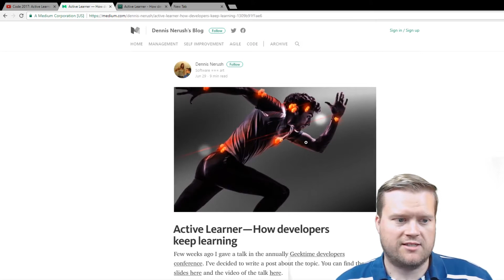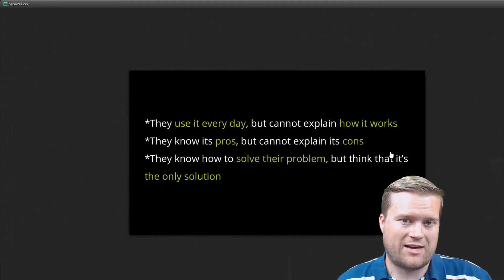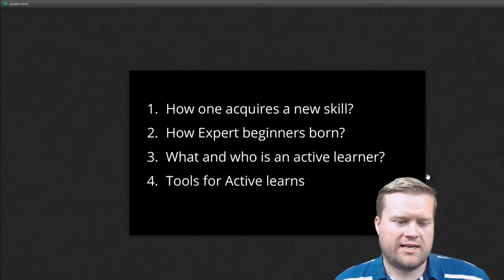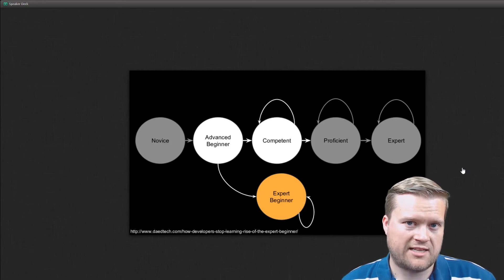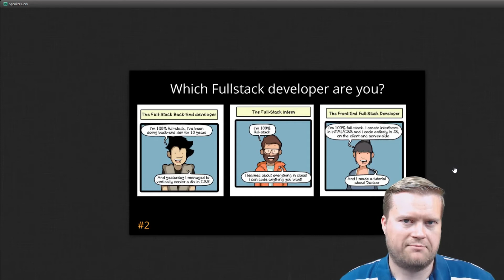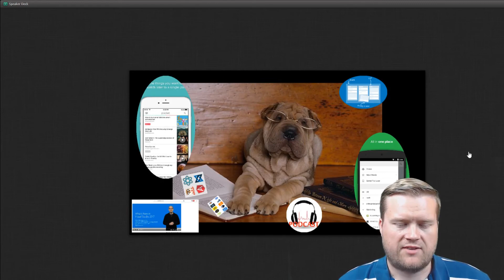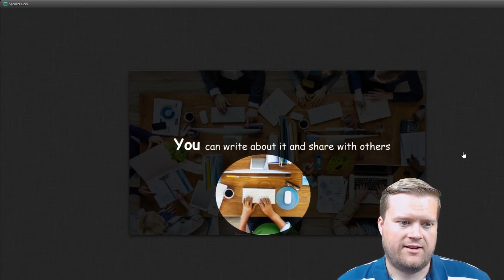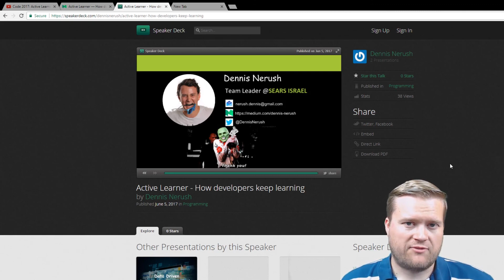Why Learn New Frameworks? How Developers Keep Learning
Why should you keep learning as a software developer or web developer? Why is it important to keep learning? What should you learn as a developer and what should you avoid? How do you know if you're wasting time? In this video I discuss how I and why I keep learning and what to look out for. I also discuss active learning, what an expert beginner is and how to get web developer help! :)

LEARNING WEB DEVELOOPMENT CHECK THESE COURSES OUT!